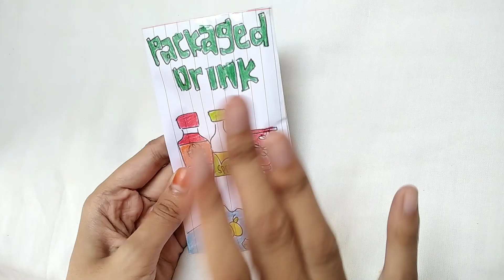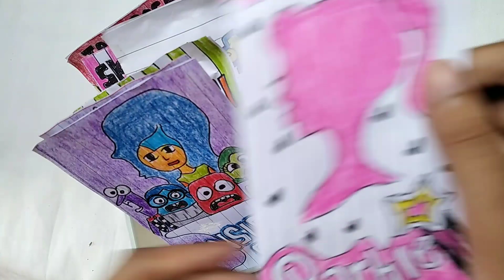Blind bag COMPILATION ASMR no music 🔇 ( iPhone ,Toy story, keroppi, Barbie girl )part 6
hy guys🥰

happy watching ❤